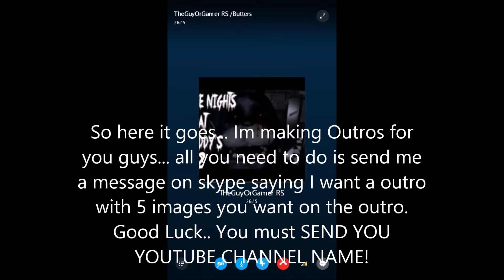Message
Outro Stuff...

Send me 5 pics with INCLUDING background and I will make you a outro... Include music with it... Outro will be 31 seconds long